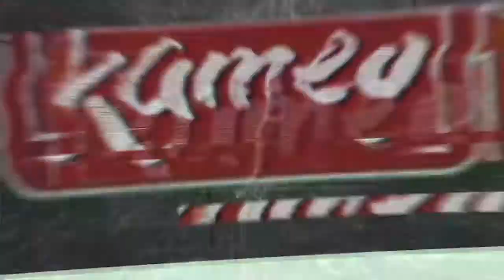PERSONAS SECUESTRADAS POR EXTRATERRESTRES... MIEDOTECA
Los secuestros extraterrestres son un mito o una realidad?! Descúbre la increible verdad en Miedoteca...

MOSTRAR MÁS